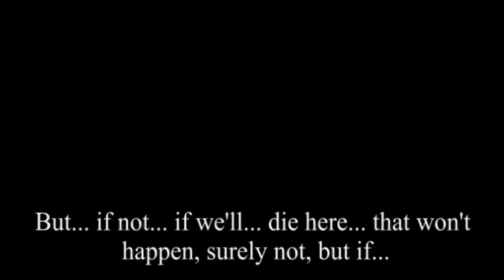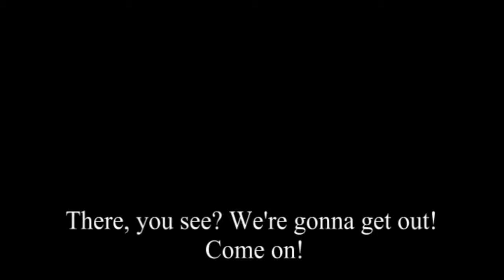Nehrim - completionist playthrough #26 (The north of Northrealm)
00:00 Erothin, Castle (The forgotten Fortress quest)
02:30 The great north cleft
04:00 The howling descent
08:00 North of Northrealm...
10:45 Throben's hunter shack (The forgotten Fortress quest - asked about the fortress)
12:15 North of Northrealm...
13:30 Sarnor village
20:00 North of Northrealm...
23:00 Creator's temple (The forgotten Fortress quest)
38:45 Erothin, Castle (The forgotten Fortress quest completed, Journey into madness quest started)
44:35 The great mountains
46:30 (Excavation site - non quest fun place)
48:00 The great mountains (Climbing the highest peak in Nehrim)
1:13:45 The great mountains, the highest peak in Nehrim
1:14:45 The great mountains
1:15:40 The bridge of Stera
1:18:30 The great mountains
1:19:00 Dwarven gate
1:19:30 Dwarven mining site
1:20:30 The howling descent
1:21:30 North of Northrealm - exploring
1:24:20 Northern Pier (non quest bandit hut)
1:25:45 North of Northrealm - exploring
1:27:30 North of Northrealm - crashed starship (not on the map)
1:29:10 North of Northrealm - exploring
1:33:00 The Volcano stream (The family tree plaque in the volcano stream quest)
1:37:00 The Gods' Forge (non quest dungeon)
1:49:00 The Volcano stream
1:51:30 North of Northrealm - exploring
1:56:00 Unknown dungeon (The family tree plaque in the volcano stream quest, but I forgot to pick up the plaque this time around...)